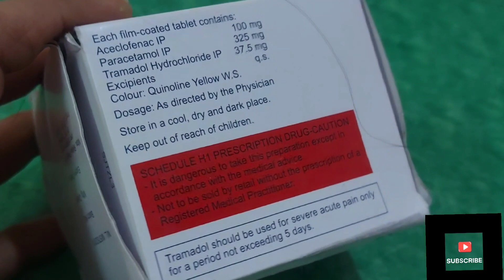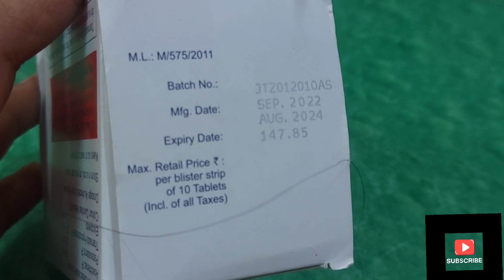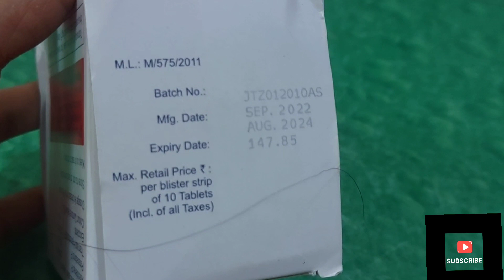किसी भी तेज दर्द और सूजन को 5 मिनट मे आराम / zerodol pt tablet uses in hindi / Zerodol PT tsblet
⭐Zerodol PT works by blocking the action of prostaglandins which is responsible for inflammations (swellings) in our body.

⭐Manufacturer : Ipca Laboratories Ltd

⭐Zerodol PT, Aceclofenac (100mg) + Paracetamol (325mg) + Tramadol (37.5mg),

⭐Common side effects of Zerodol PT
Vomiting.
Stomach pain.
Indigestion.
Sleepiness.
Heartburn.

⭐your queries -
1- medicine uses
2-medicine tablets
3-medicine and uses pdf
4- medicine information
5-medicine name and uses,
6- uses of medicine,
7-type of medicine,
8-medicine names and uses in hindi
9-medicine delivery
10- Antibiotics medicines uses,
11- medicine online
12-medicines names
13-medicine online
14-medicine journal
15-medicine in hindi
16-medicine for vomiting
16- medicine review
17 - medicines
18- medicine uses and sideeffect
19-medicine dosage
20-medicine use in nebulizer
21-medicine use for fever
22- medicine use for headache
23- medicine use for gargling
24 - medicine uses in telugu

your queries -
1- what are the  most 10 common Medicine?
2-what are the 4 type of medicine?
3-why is medicine tablet used?
4- Taking medicine safely as you age.
5-medicine name and uses
6- uses of medicine
7-type of medicine
8-drug and their uses in treatment of disease
9-five important drgs
10- Antibiotics medicines uses
11- medicine A-Z